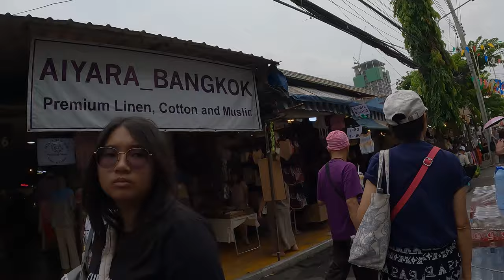Chatuchak 🇹🇭 HUGE Weekend Market in Bangkok 15000 sellers Thailand part 2